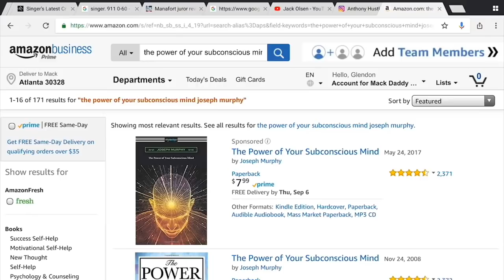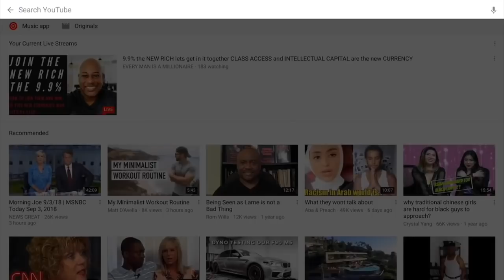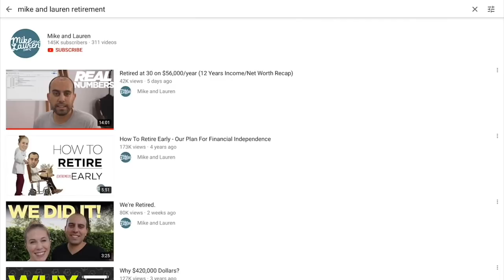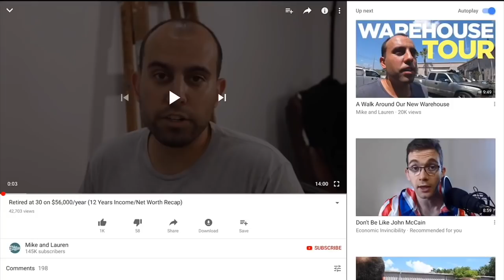9.9% the NEW RICH lets get in it together CLASS ACCESS and INTELLECTUAL CAPITAL are the new CURRENCY